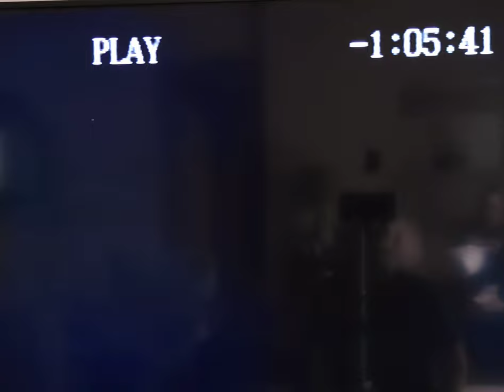Mushroomhead Old School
Mushroomhead & Hatrix, Live & Studio 1994. Mushroomhead 43. Etc ..